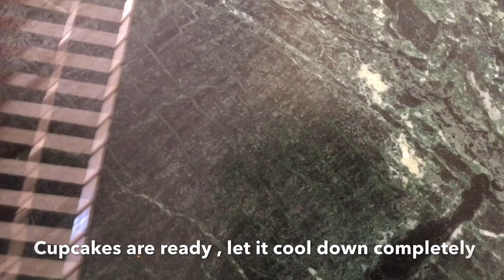Super Soft Mawa Malai Cake in Kadai |No Cream,No Egg, Oven, Condensed Milk|2 Ways Mava Malai Cupcake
Ingredients:
For Instant Khoya

For Cake
All-Purpose Flour / Maida - 1.5 cup (200 Gm)

For Rabri
Milk - 1litre